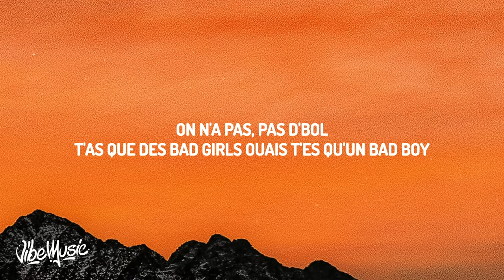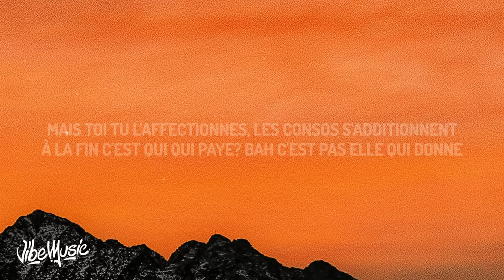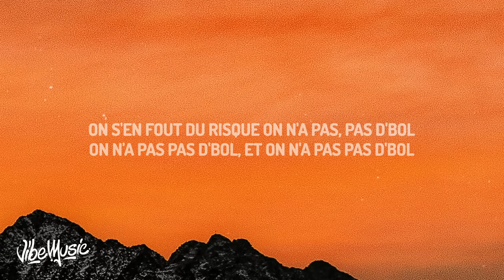Marwa Loud - Bad Boy (Lyrics)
♫ Marwa Loud - Bad Boy

(Lyrics):
[Intro]
On n’a pas, pas d’bol
T’as que des bad girls ouais t’es qu’un bad boy

[Couplet 1]
Le but d’une vie c’est d’faire d’la monnaie
C’est pas ton équipe ils t’ont racolé
Toutes tes copines ouais on les connaît
À force de zoner ouais on les a rodées
J’suis abattue je perds le fil
Et t’as pas un euro, fais pas de deal
Et t’as pas un kilo fais pas le dealer
J’prends pas ça au sérieux
Ouais ça fait des leurres, eh, eh
La go se dandine, eh, eh, elle veut tous vos num’, eh, eh
Pourtant c’est qu’une gamine
Mais comme elle s’ennuie ce monde la fascine

[Pré-refrain]
Moi j’voulais m’en aller (m'en aller)
Et ce, depuis, ouais, tant d’années (tant d’années)
J’essaye de faire le vide
De souvent sourire, de faire le tri (bad bad bad boy)
Moi j’voulais m’en aller
Et ce depuis ouais tant d’années (bad bad bad boy)
De souvent sourire, ouais de faire le tri (bad bad bad boy)

[Refrain]
Bad bad bad bad boy
Toutes tes copines sont des bad bad girls
On s’en fout du risque on n’a pas, pas d’bol
Et on n’a pas, pas d’bol
Et t’es un bad, un bad bad boy

[Couplet 2]
À la vie de merde ouais t’es abonné
Tu peux pas changer d’forfait, ils t’ont abandonné
Donc tu mets tes gants, tu mets ton bonnet
Et tu cours, et tu cours, continue d’zoner
Donc tu sors, tu sors, t’es beau
T’es bien accompagné ouais donc c’est bon, c’est bon
Elle a vu tout ton seille-o
À partir de là ouais tu te casses les dents
Ouais tu te casses les dents, tu dépasses les bornes
Tout ça parc’que la fe-meu est bonne, est bonne
Mais toi tu l’affectionnes, les consos s’additionnent
À la fin c’est qui qui paye ? Bah c’est pas elle qui donne

[Pré-refrain]
Et ce depuis ouais tant d’années

[Outro]
On n’a pas pas, pas d’bol
T’as que des bad girls
Ouais t’es qu’un bad boy
Ouais on n’a pas d’bol